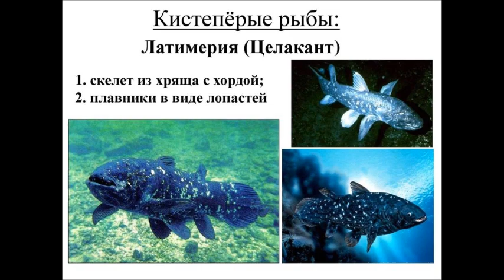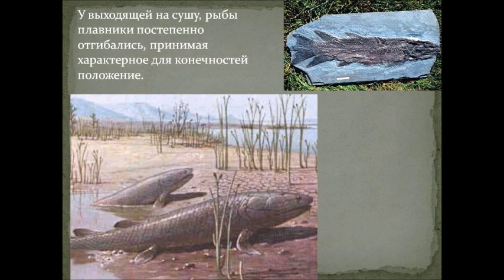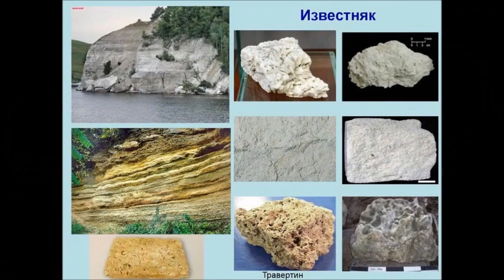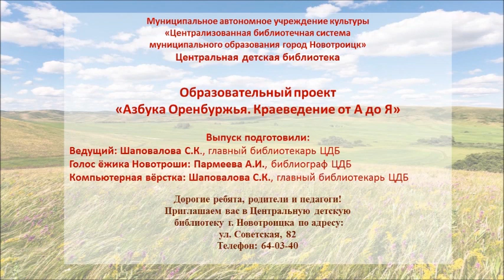Выпуск 5 Азбука Оренбуржья Краеведение от А до Я (Д)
Приглашаем познакомиться со вторым выпуском образовательного проекта по краеведению Центральной детской библиотеки г. Новотроицка